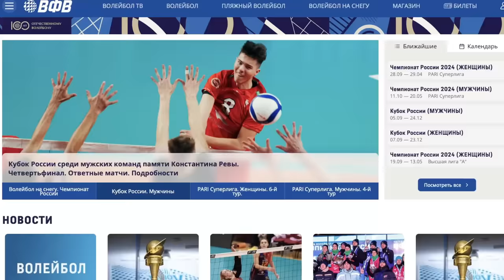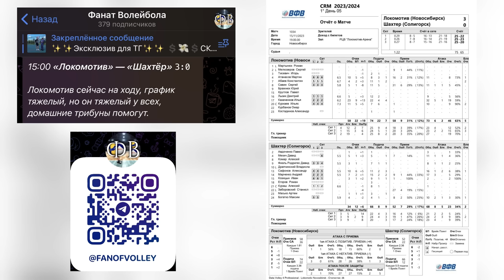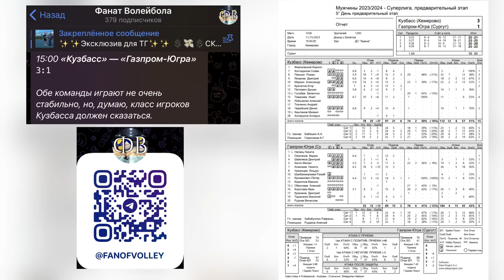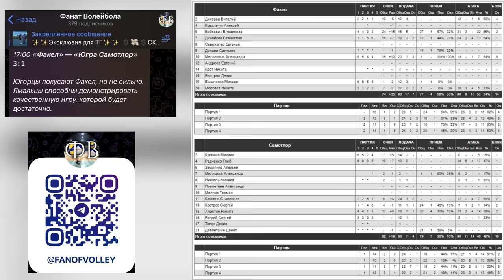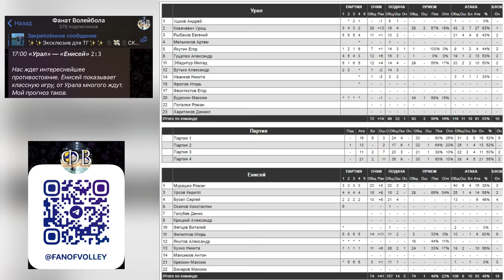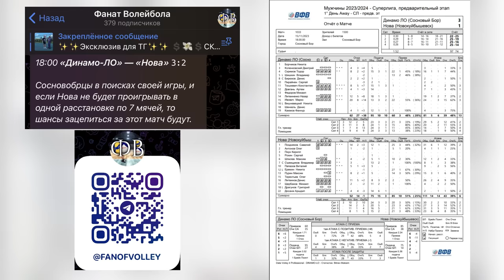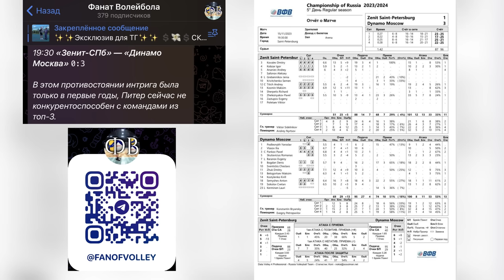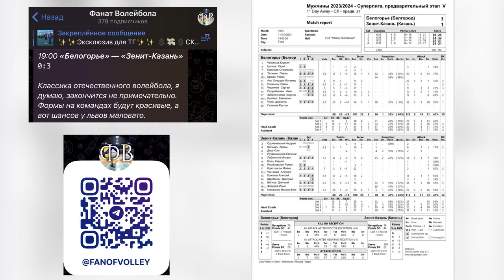«ЛЬВЫ» ПОКАЗАЛИ КОГТИ? | ВОЛКОВ ВНОВЬ УДИВИЛ? | ОБЗОР ПЯТОГО ТУРА МУЖСКОЙ PARI СУПЕРЛИГИ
Обзор пятого тура РОССИЙСКОЙ МУЖСКОЙ PARI СУПЕРЛИГИ

Тайм-коды:

00:00 О ЧЕМ ВИДЕО?
00:45 ЛОКОМОТИВ — ШАХТЕР
01:32 КУЗБАСС — ГАЗПРОМ-ЮГРА
02:50 ФАКЕЛ — ЮГРА САМОТЛОР
04:16  УРАЛ — ЕНИСЕЙ
05:39 ДИНАМО ЛО — НОВА
06:25 АСК — НЕФТЯНИК
07:58 ЗЕНИТ — ДИНАМО
09:52 БЕЛОГОРЬЕ — ЗЕНИТ-КАЗАНЬ
12:16 ИТОГИ, РАСПИСАНИЕ, ТАБЛИЦА

Все прямые трансляции и записи матчей можно посмотреть на официальном сайте Всероссийской федерации волейбола